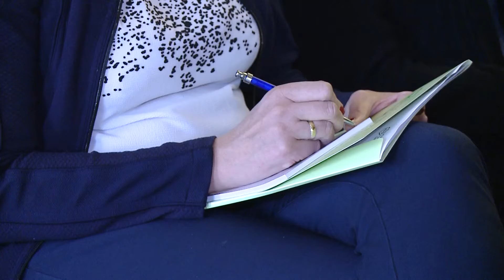Krajowy Fundusz Szkoleniowy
Wraz z nowym rokiem rozdysponowana została nowa pula pieniędzy w ramach Krajowego Funduszu Szkoleniowego. O tym, kto może skorzystać z dofinansowania na podnoszenie kwalifikacji mowa była na spotkaniu zorganizowanym w Bolesławcu przez Dolnośląski Wojewódzki Urząd Pracy.